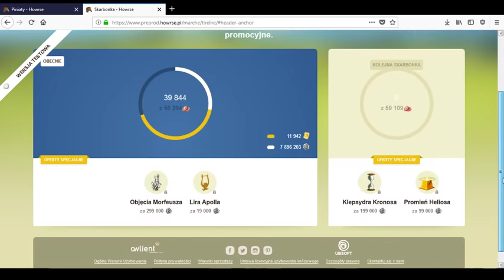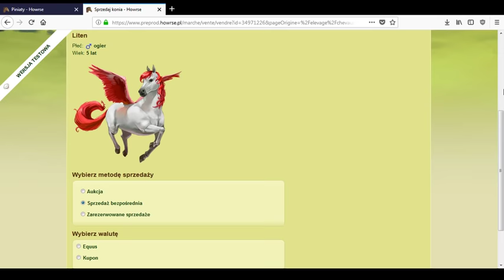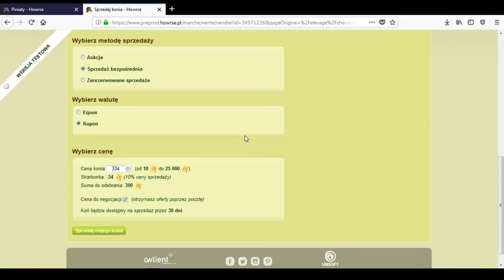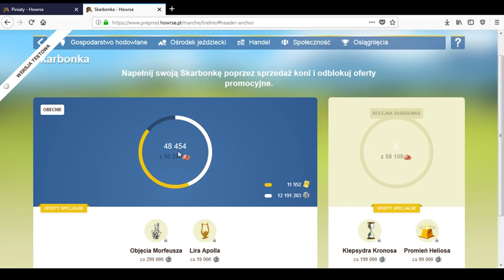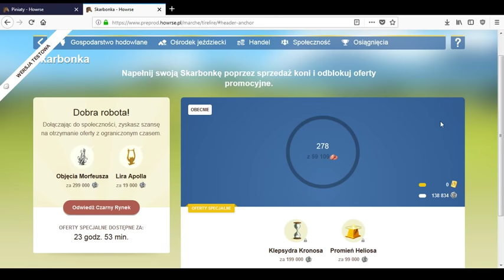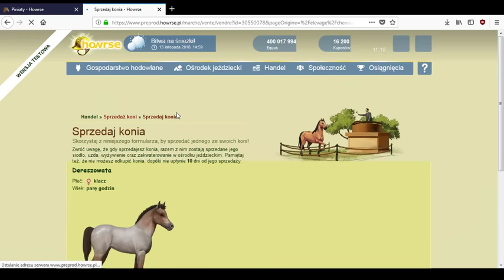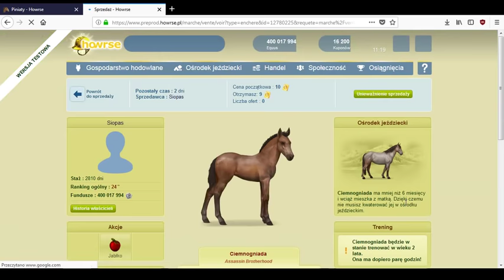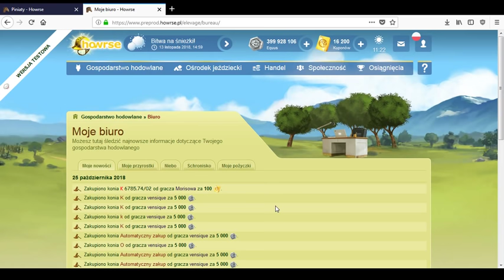Porady Howrse /124/BANK SPOŁECZNOŚCI / Skarbonka rozbita i co dalej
BANK SPOŁECZNOŚCI  / Skarbonka rozbita i co dalej ?